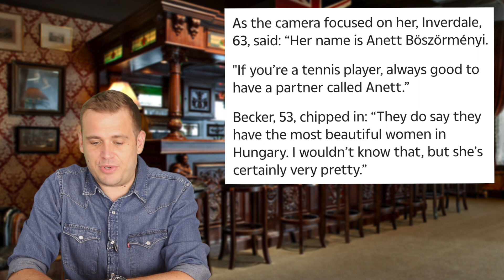Don’t Call Her Pretty!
No surprise here, but someone has been offended by some comments from men. So don’t call her pretty any more!